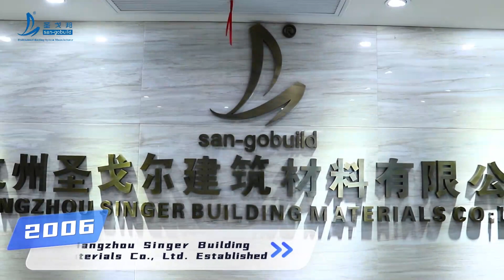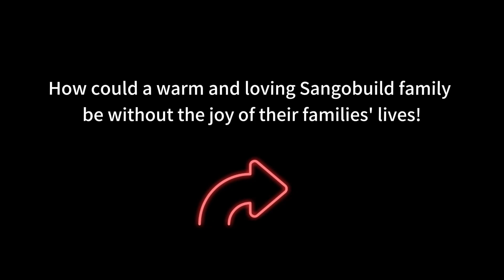17th Anniversary of SANGOBUILD!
We are thrilled to celebrate our 17th anniversary with our loyal customers and partners!
Over the past 17 years, SANGOBUILD has become a trusted and professional manufacturer of lightweight roofing systems.
In the future, We are going to offer eco-friendly roofing solutions that not only look great but also help reduce energy costs and carbon footprint.
Thank you for your continuous support and trust in SANGOBUILD! We look forward to many more years of innovation, excellence, and success together!